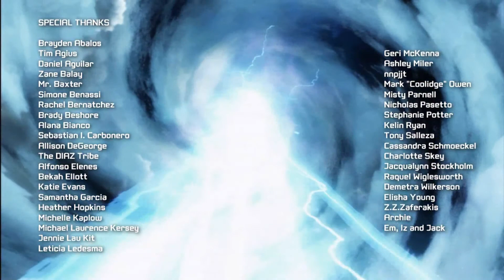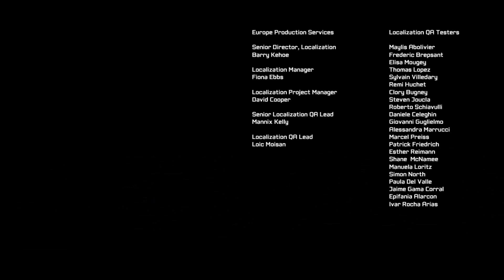Transformers: Fall of Cybertron Chapter 13 Decepticon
Welcome to a play through of Transformers Fall of Cybertron
This just a fun play through
All collectibles have already been collected previously

Today the Autobots and the Decepticons race to the Space Bridge Portal in high orbit over Cybertron
Who will survive and who will make it to the portal before it closes